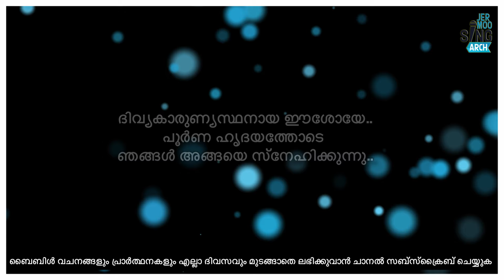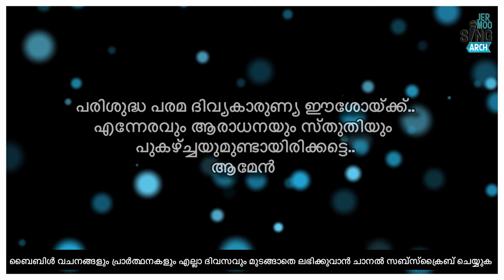DAY-55 MALAYALAM MORNING PRAYER/